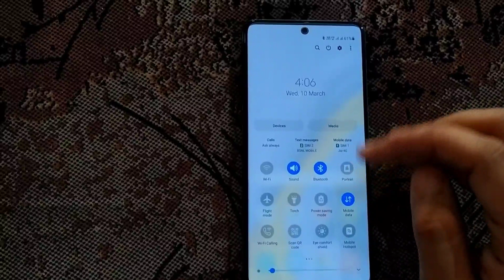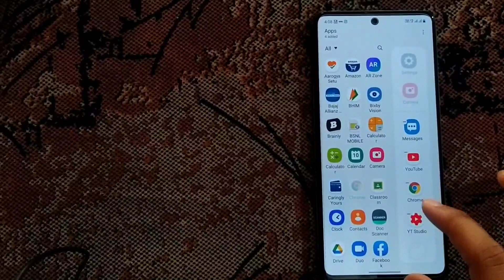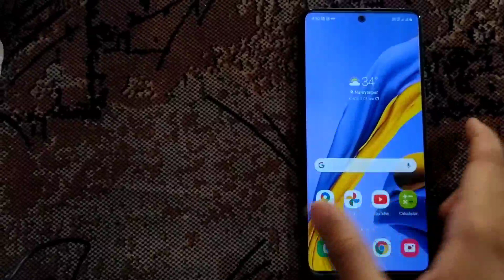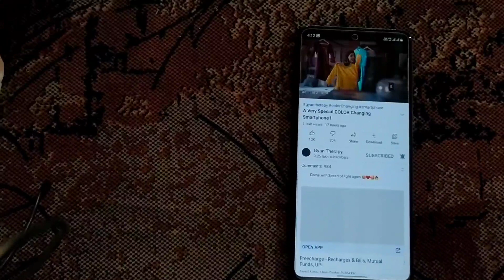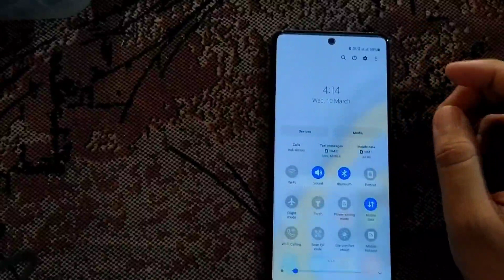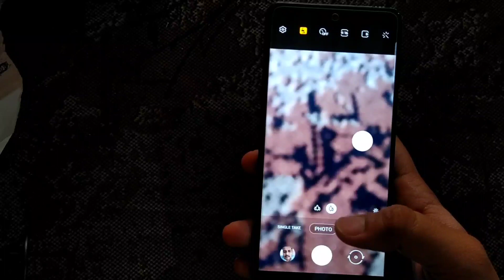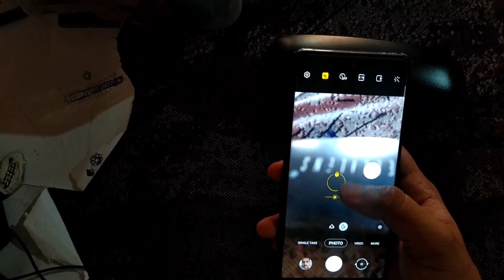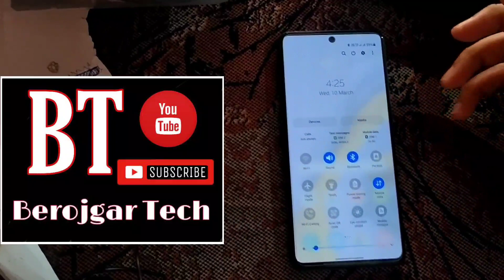Samsung m51 top features after new update one ui 3.1 Android 11 | m51 battery drain problem solve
camera quality increase in samsung m51 | shutter blur in samsung m51 | samsung m51 new software update one UI 3.1 android 11 | Edge panels

Hey guys
in this video about Samsung galaxy m51 new features after new software update one UI 3.1 android 11 in full detail

Link-
My mic Boya BY-M1

samsung galaxy m51 hidden features samsung galaxy m51 top hidden features samsung galaxy m51 top 10 hidden features samsung galaxy m51 top 20 hidden features samsung galaxy m51 best features
samsung galaxy m51 hidden features you don't know samsung galaxy m51 hidden features only few people know
samsung galaxy m51 top tips and tricks
samsung galaxy m51 tips and tricks